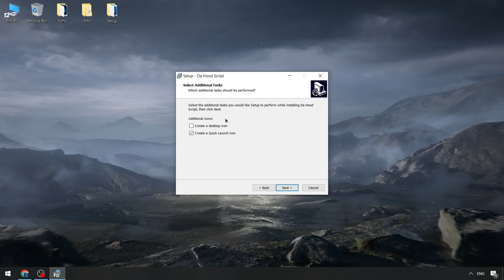Best Da Hood Script Menu [FREE] | Roblox x Da Hood Hack [Download] | Da Hood New Executor x Roblox